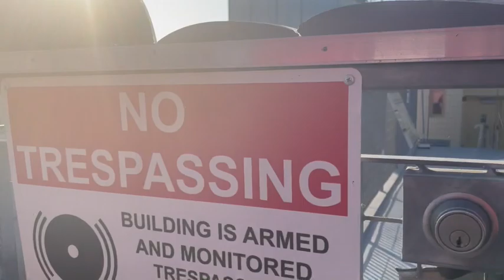Come to LA with me | LA Vlog